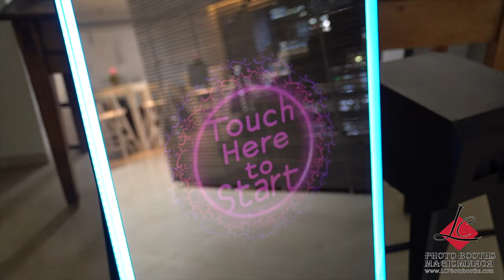Mirror LED Photo Booth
LC Photo Booths Newest Magic Mirror